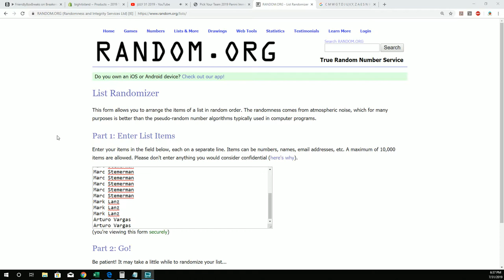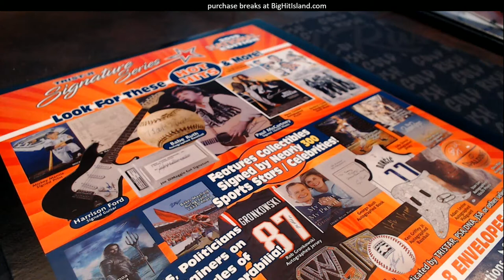Island Random BIGHITISLAND